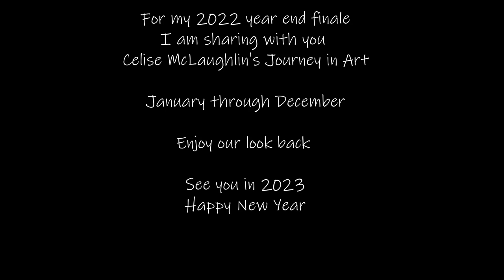Fourteen Minute Friday 12 30 2022 Mixed Media A year in review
A year in review captures my evolution of mixed media art over the course of 2022.  Not all my work made it to this video, but it encompasses much of my growth throughout the last 12 months, many of which can be found on Fourteen Minute Friday videos.

A blessing & a curse - Jon Bjork
Stepping Stones - Megan Wofford
Eternum Nocturne - Gavin Luke